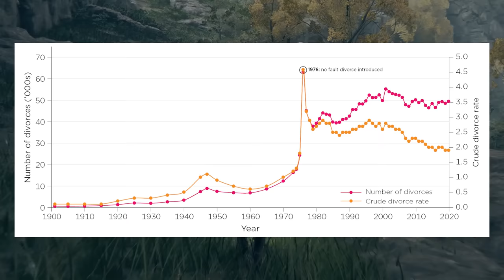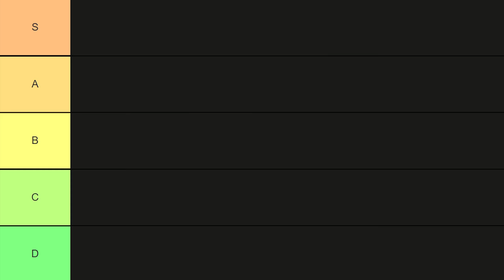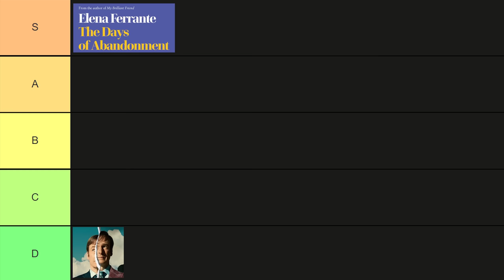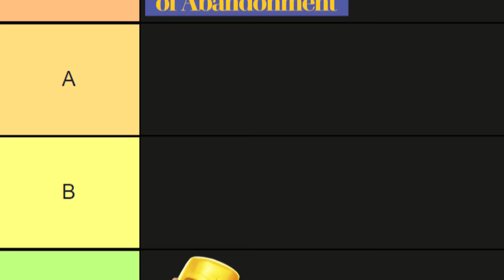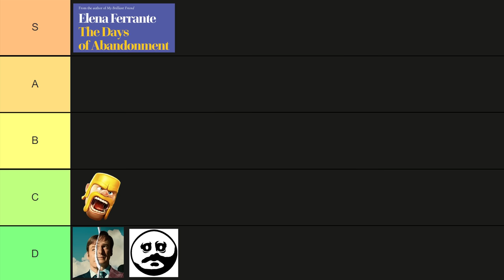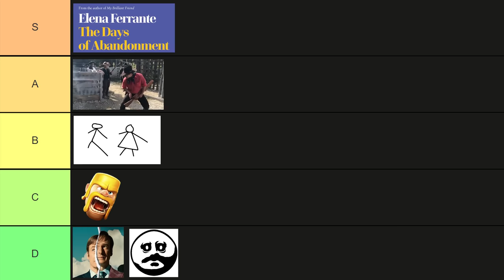The ULTIMATE Elden Ring DIVORCE Tier List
In this video, I rank every divorce in Elden Ring on a tier list.

Intro 00:00
Rennala and Radagon 00:22
Marika and Radagon 01:48
Rennala and Radagon Revisited 03:25
Marika and Godfrey 03:55
Mohg and Miquella 05:26
Yura and Eleonora 07:31
The Secret One 09:23
Summary 09:50